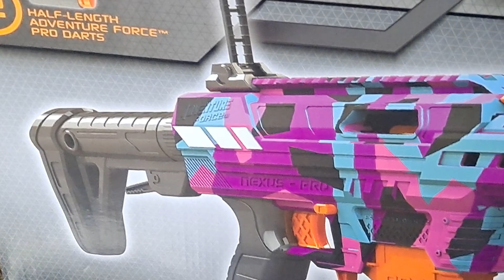(Promo) Welcome to Ignited Tactical Sports!!!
Welcome to the official page of Ignited Tactical Sports!
This is a promo video showing what we will be providing content wise. Intro video coming very soon 🔥 get to know the squad and see what we're about!

Facebook: Ignited Tactical Lasertag and Entertainment LLC